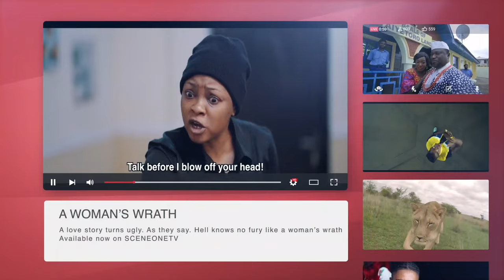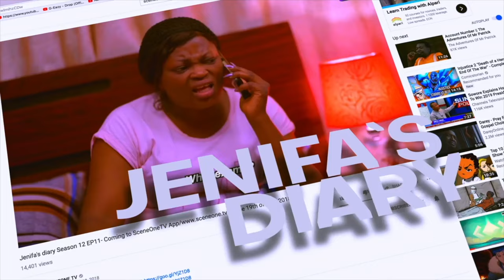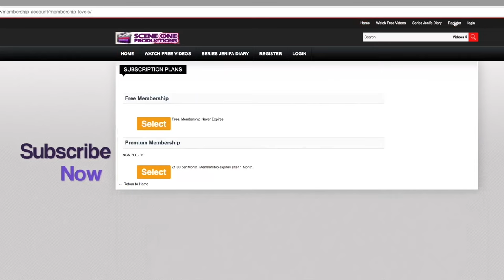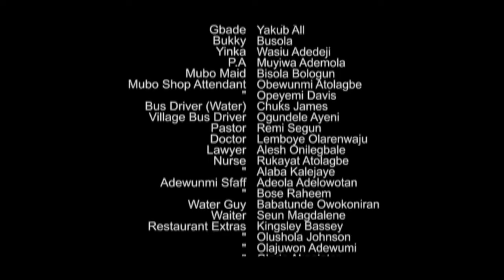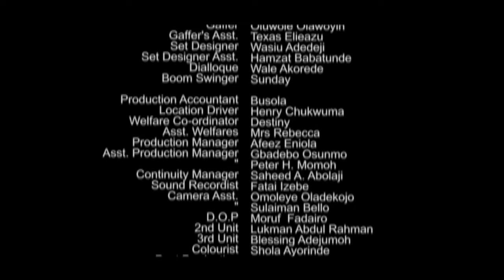Flashback Movie - WAZO Part 2 (1) | Yoruba Nollywood | Funke Akindele, Odunlade Adekola,